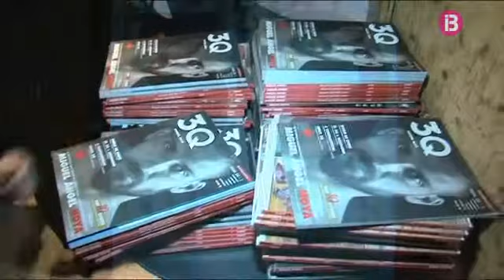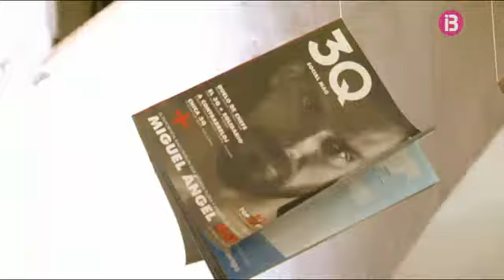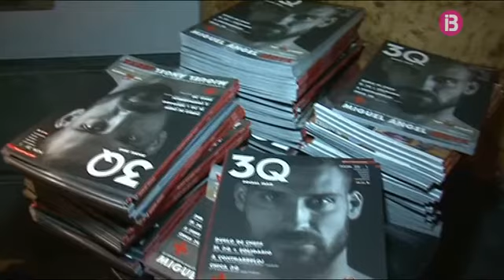Presentació de la revista 3Q